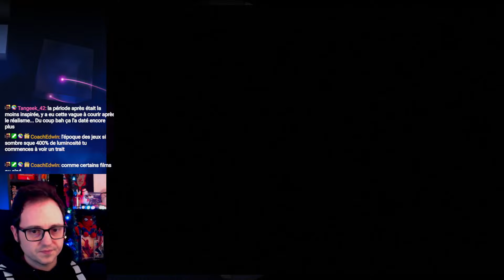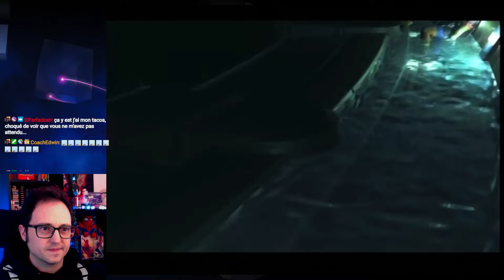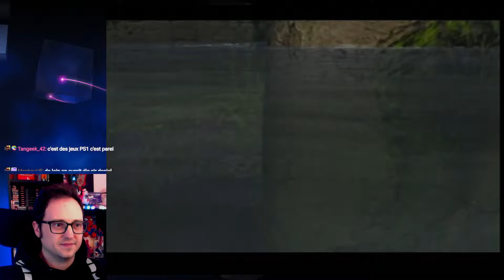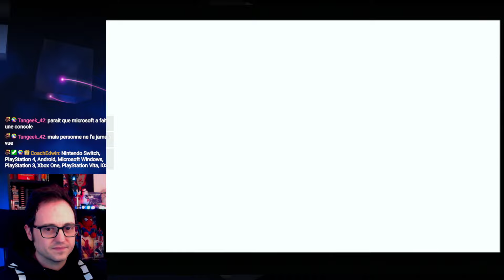De ZANARKAND à SPIRA - FINAL FANTASY X [RetroBails] 166